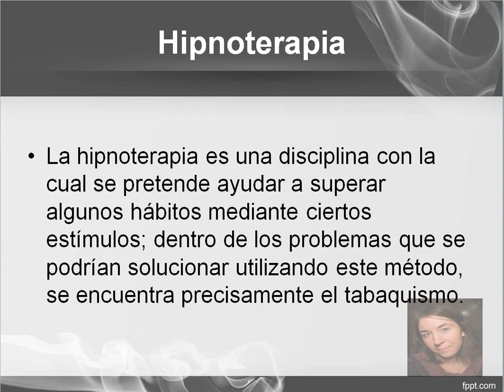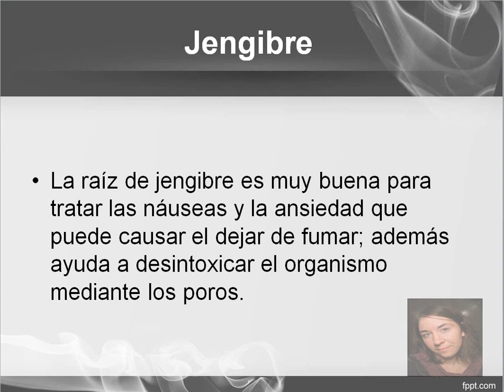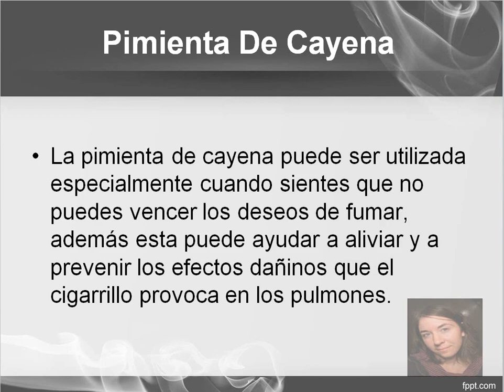Trucos Caseros Para Dejar De Fumar: Cinco Trucos Caseros Para Dejar De Fumar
"Trucos Caseros Para Dejar De Fumar"

La hipnoterapia es una disciplina con la cual se pretende ayudar a superar algunos hábitos mediante ciertos estímulos; dentro de los problemas que se podrían solucionar utilizando este método, se encuentra precisamente el tabaquismo.

Asimismo, se han realizado investigaciones mediante las cuales se ha podido comprobar que después de recibir un tratamiento de hipnoterapia de una sesión por semana durante dos meses, se pudieron notar cambios muy prometedores en, por lo menos, un cuarenta a sesenta por ciento de los pacientes .

Ginseng

Esta es una de las plantas más efectivas que se conocen para tratar el problema del tabaquismo, dando la facilidad de abandonar este mal hábito. Esto se puede lograr porque el ginseng inhibe la liberación de dopamina, el cual es un neurotransmisor encargado de brindar una sensación de placer y bienestar que es estimulado por la nicotina.

Valeriana

Si se consume diariamente una infusion de raíces de valeriana —especialmente a la hora de ir a dormir— se puede reducir la ansiedad, el estrés y el nerviosismo, los cuales son estados que inducen a fumar.

Jengibre

La raíz de jengibre es muy buena para tratar las náuseas y la ansiedad que puede causar el dejar de fumar; además ayuda a desintoxicar el organismo mediante los poros.

Pimienta de cayena

La pimienta de cayena puede ser utilizada especialmente cuando sientes que no puedes vencer los deseos de fumar, además esta puede ayudar a aliviar y a prevenir los efectos dañinos que el cigarrillo provoca en los pulmones.

Búsquedas relacionadas con "trucos caseros para dejar de fumar"